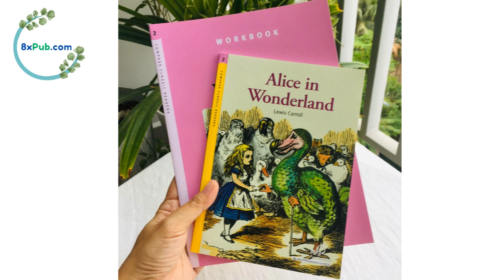Compass Classic Readers Level 2-3 | Alice in Wonderland